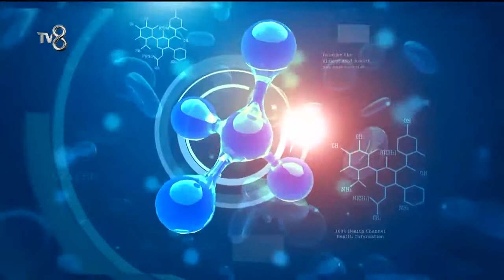Dr. Ülkü SARPKAYA Günaydın Doktor Programı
TV8 Kanalında yayınlanan Günaydın Doktor programında Dr. Ülkü SARPKAYA Proloterapi Tekniğinden bahsediyor.